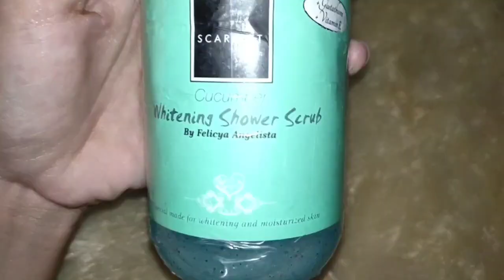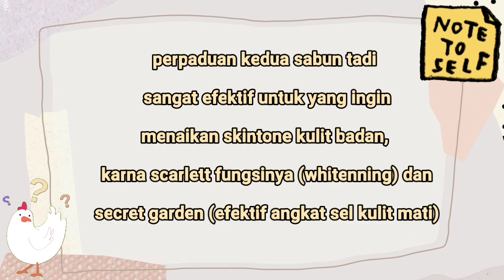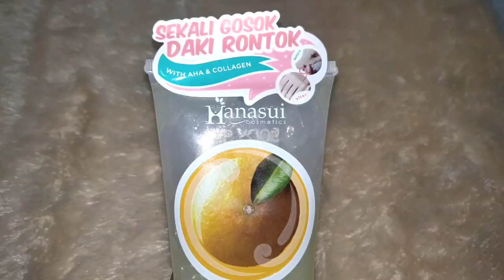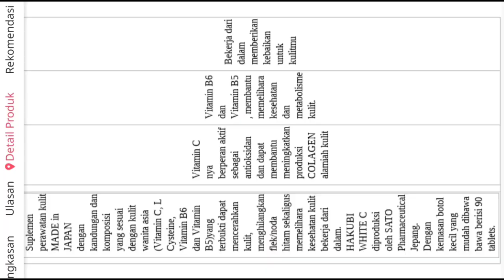Panas Panasan? Gausah Takut! Bodycare Routine Update 2020 | Aku Itin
💫hai semua ini adalah bodycareroutine versi itin. skin tone itin itu cerah dan putih ya. dan ini adalah bodycare yang sudah aku pake untuk mempertahankan skintone aku supaya tidak berubah lebih gelap kalo aku terkena panasnya sinar matahari. Dan sampai saat ini aku cocok dengan body care ini

🦄Jika suka dengan video ini, silahkan di like juga ya.